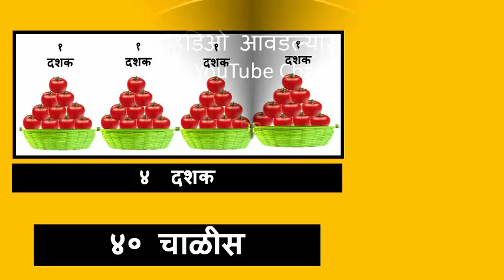31 ते ४० पर्यंत संख्यांची ओळख ,४ दशकाची ओळख With Animation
31 te 40 paryant sankhyanchi olakh
chandrakant pandit educational videos